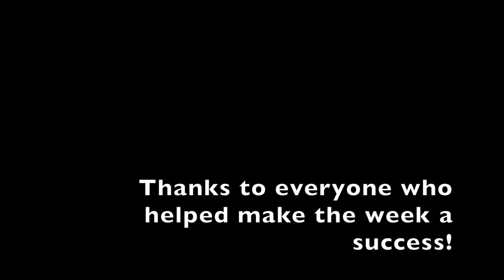Robotics Engineering Camp 2016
This video highlights what campers made at the Marshall School Train Your Brain Camp 2016. Members of our robotics team 4230, the TopperBots, helped campers design and build a roller coaster track, 3D-printed custom carts, and mechanical contraptions all related to a theme park.  We used Morphi to do CAD and Arduino Hummingbirds + Snap! for programming and robotics.